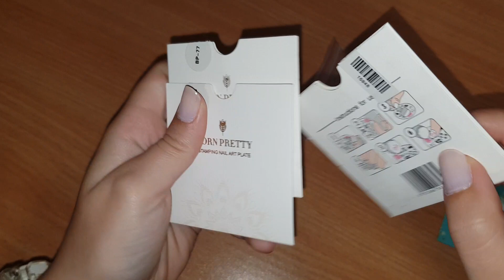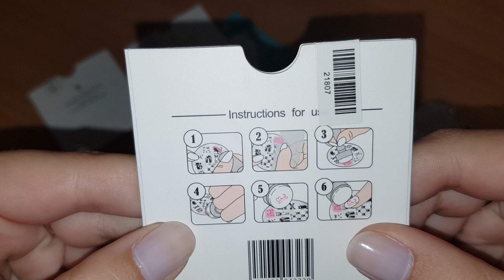Born Pretty Stamp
6Pcs/set BORN PRETTY Nail Art Stamping Plate Stamper Scraper Template Image Tool
Cost 3 $
חותמת ללק של בורן פריטי
עלה 10 ₪

תעשו לייק תרשמו לערוץ תפעילו את הפעמון ונתראה בסרטונים הבאים 🤗